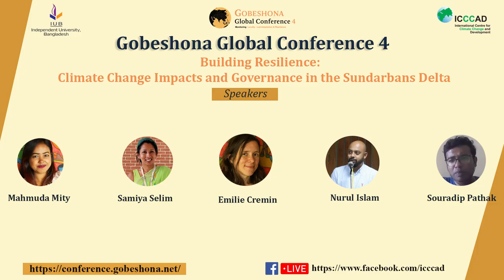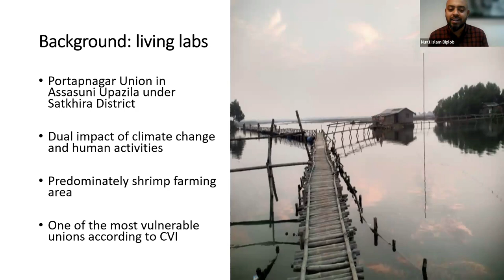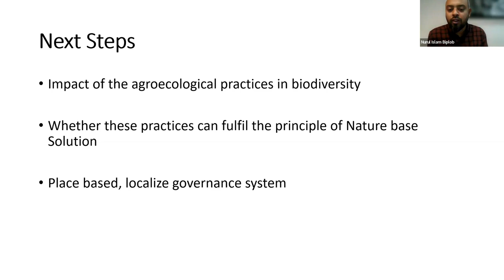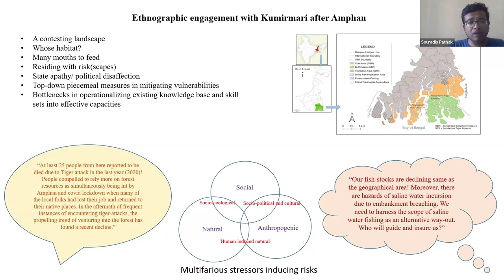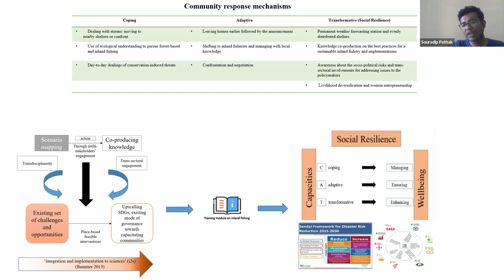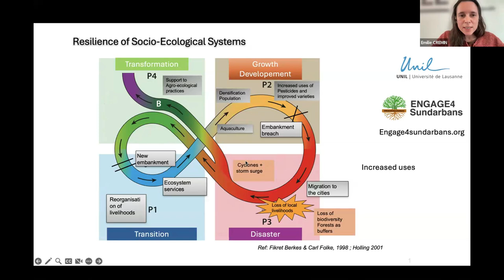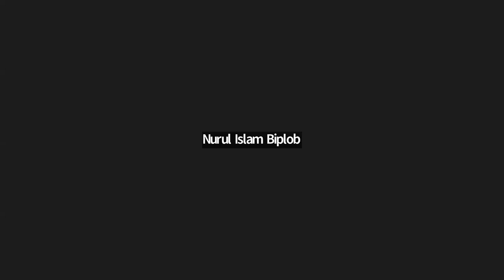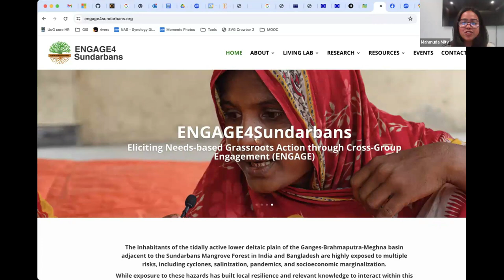Building Resilience: Climate Change Impacts and Governance in the Sundarbans Delta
Building Resilience: Climate Change Impacts and Governance in the Sundarbans Delta Gobeshona  | Gobeshona Global Conference 4